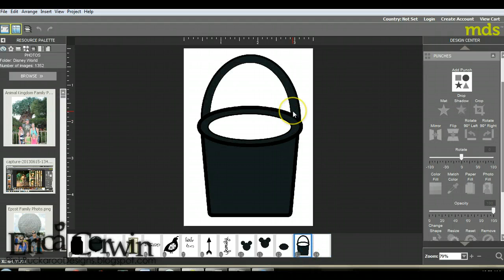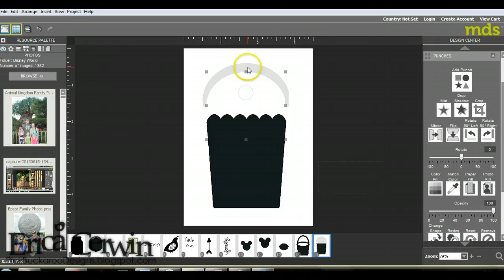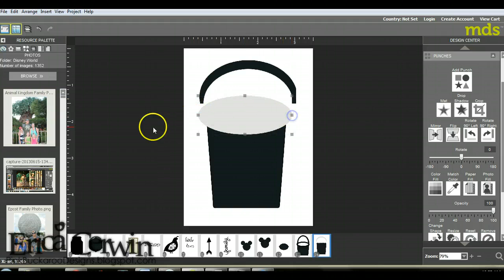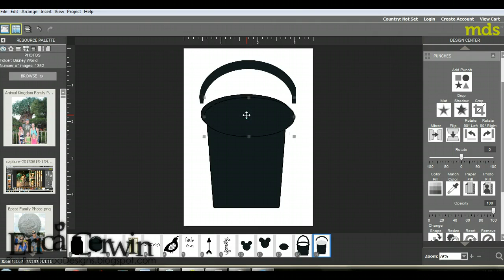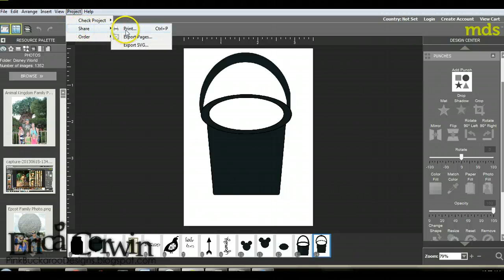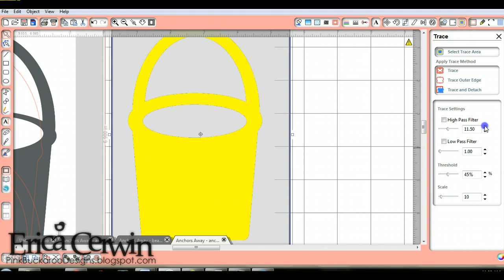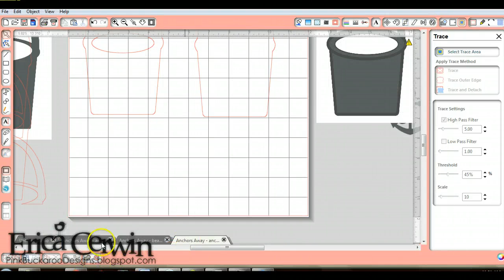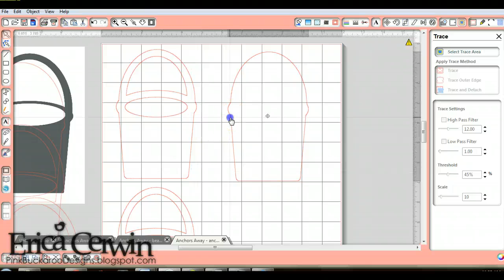MDS Punch Art Bucket cut with an E-Cutter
I createda Punch Art Bucket in Stampin' Up's MDS and then imported into my Cameo to create this fun gift card holder.